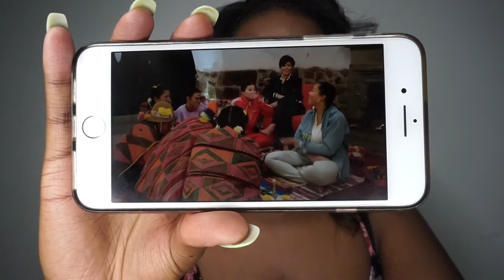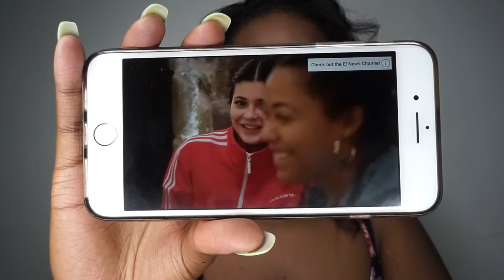" TO OUR DAUGHTER" MY REACTION CONGRATS KYLIE & TRAVIS!!! | AUVIOUSBORJUANA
Hey guys so I wanted to do this reaction video because anyone who knows me knows I love the Kardashians and Jenners.  I'm just so happy for Kylie! I hope that you guys enjoy this.  Sending nothing but love and positive energy your way !

You can skip to 9:00 minutes in to see the reaction half, I know I went on a tangin ! lol
Hope you guys enjoy & have a good night!